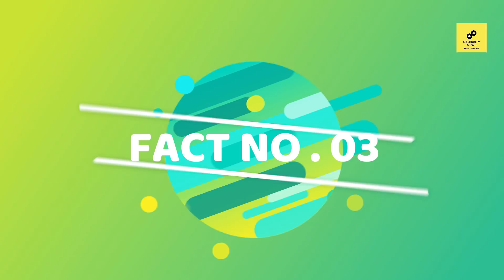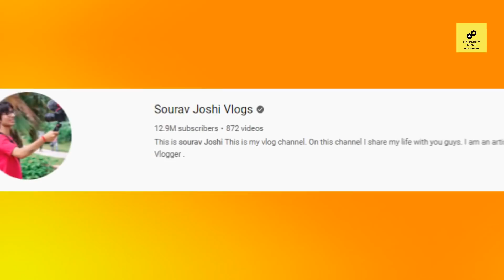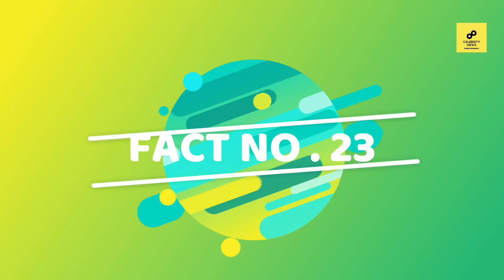23 Interesting Facts About Sourav Joshi Vlogs | You Didn't Know | 2022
23 Interesting Facts About Sourav Joshi Vlogs | You Didn't Know | 2022

 / sakurahertz

 / sakurahertz

 / sakurahertz